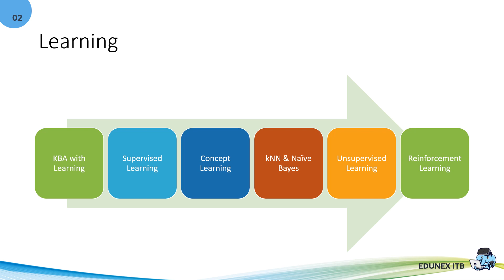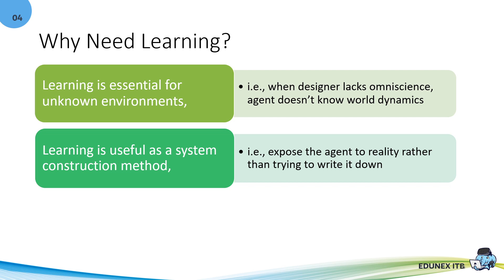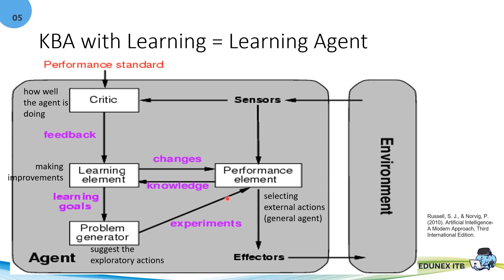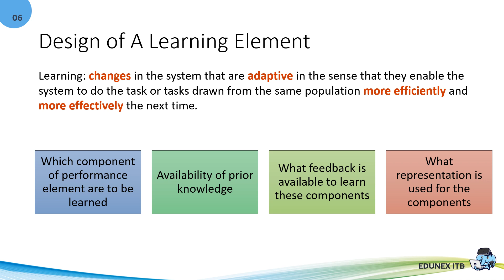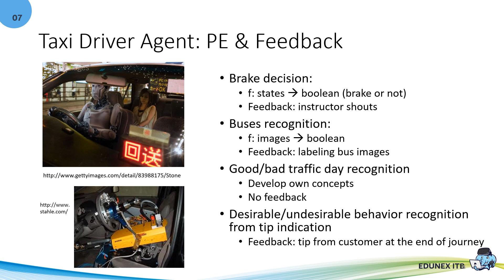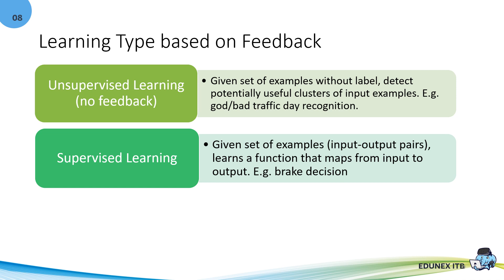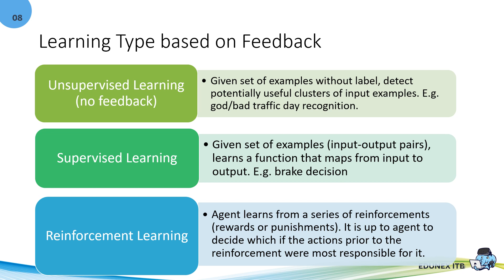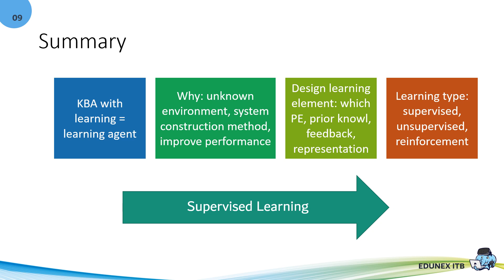Knowledge-based Agent with Learning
Video pertama dari modul Learning, membahas apa itu learning agent, mengapa penting, dan contoh learning untuk taxi driver agent.
IF3170 Materi 08 Learning